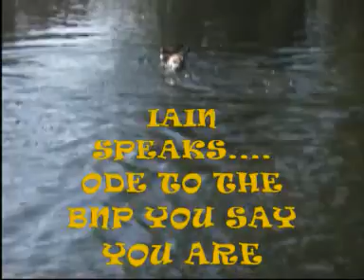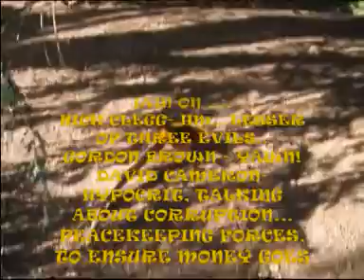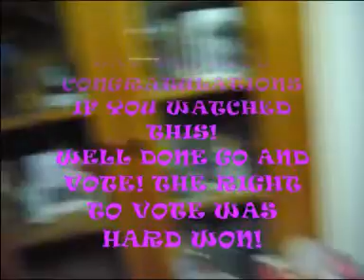GENERAL ELECTION SPECIAL MAY 2010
YOU WILL SEE SOME STRANGE STUFF- TWO PISS HEADS TALKING ABOUT THE ISSUES THAT MATTER! MY MATE IAIN'S THOUGHTS ABOUT THE ELECTIONS AND THE BNP IN PARTICULAR. GO AND VOTE THE CHOICE IS YOURS AND IT WAS HARD WON!